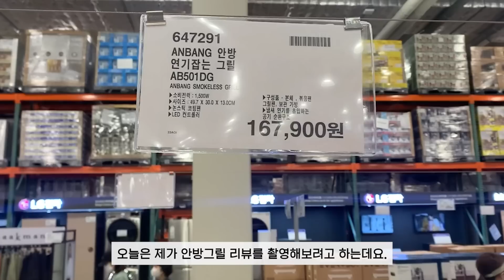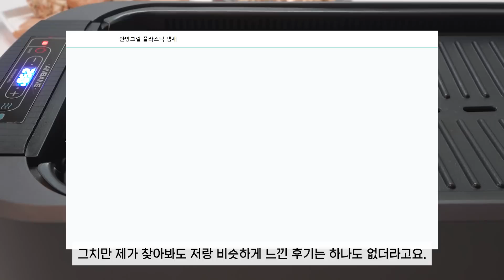사무실에서 고기구워먹기 가능?? 반전미 가득한 안방그릴 내돈내산리뷰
소문만 무성한 안방그릴 구입해봤는데요~
반전에 반전을 거듭한 느낌을 주었네요!ㅋㅋ
궁금하셨던 분들 영상으로 확인하세요 :-)

00:00 하이라이트
00:12 안방그릴?
00:38 구입동기
01:04 연기 진짜 없나?
01:42 냄새, 기름도 진짜 없나?
02:06 구성품 및 주의사항
03:10 설거지
03:20 실망포인트1
03:49 실망포인트2
04:11 화력에대한 고찰
04:37 결론
05:17 도움되셨으면 구독 좋아요 부탁드려요 !!